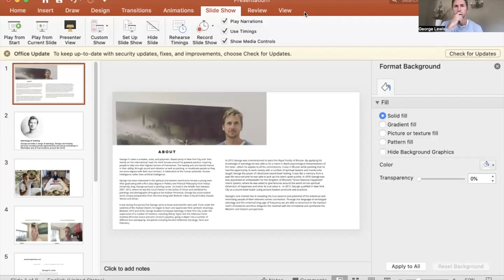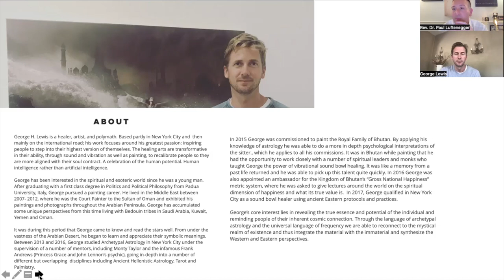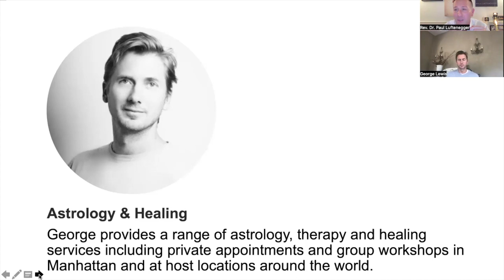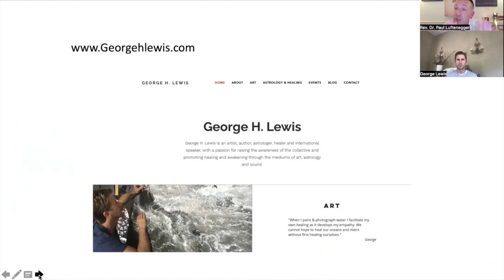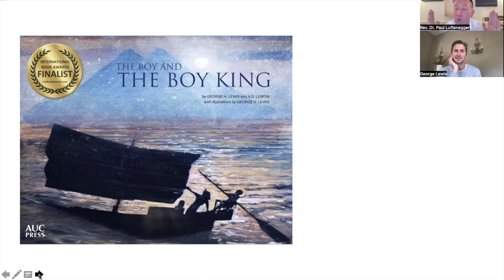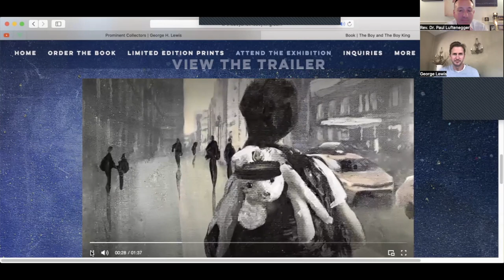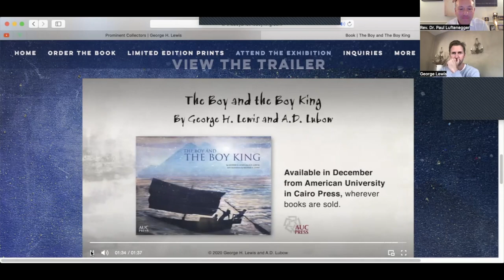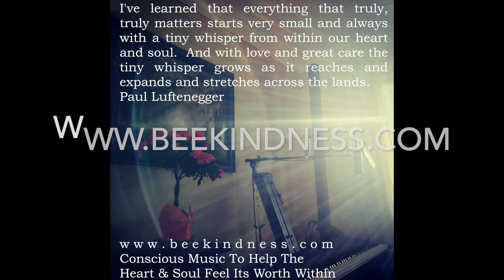Heaven On Earth with Paul Luftenegger – Special Guest: George H. Lewis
Heaven On Earth with Rev. Dr. Paul Luftenegger – Special Guest: George H. Lewis – Artist, Author, Astrologer, Healer, and International Speaker.

George and Paul share a beautiful heart to heart, soul to soul conversation about these challenging times we've been living the past three years during and after the global pandemic. In this beautiful conversation Paul and George speak about healing, the stars, the cosmos and the power and importance of not allowing the slippery slope of "nihilism" to take hold. Paul shares a First Nations exercise to clear your entire self. In this conversation George shares his incredible work and stories surrounding the writing and painting of his NEW BOOK " THE BOY AND THE BOY KING" and the beauty of bringing this story to life and the longing for people to read it. There is a special trailer in this sharing for the "THE BOY AND THE BOY KING" showcasing George's Genius.